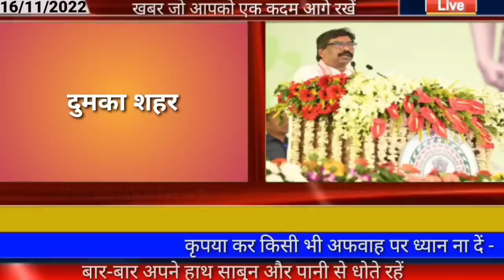आज 17 नवंबर 2022 झारखंड की ताजा खबर ।। Today Jharkhand News, Jharkhand Breaking News Cm Hemant